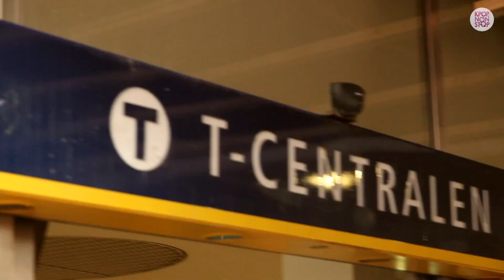Gangnam Style Flashmob Sweden 2012 (OFFICIAL)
Keep the magic going at our party 28th of September 2012, 10pm at Kulturhuset!

See you soon sweetheart! ^_^

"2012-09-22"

Today we made history in creating the greatest Kpop flash mob ever in Sweden. Around 400 participants and over 1500 viewers joined us on this epic journey! Great job!

Thanks to

Every participant
Kpop Nonstop
Nadia Norell
Carl Holmström

The Camera Crew

Xinga Li
Dennis Gard
Ebba Wåhlin
Else Mikkelsen Båge
Viktoria Wallbäck
Mathilde Koitsalu